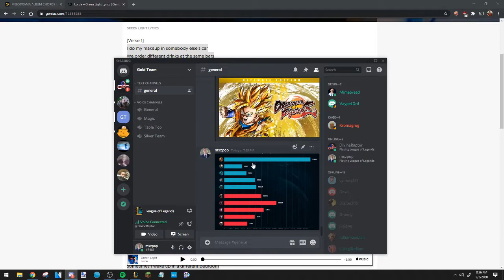Malphite Yasuo w/ Jake Johnson